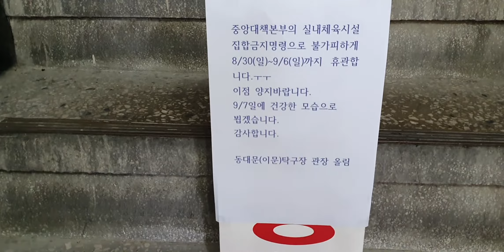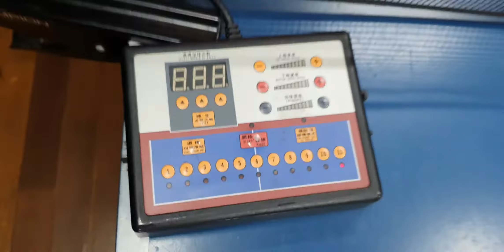오늘도 나홀로 셀프트레이닝을 시작했습니다.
나는 엄격하게 자신을 추구하는 인간을 언제나 존경한다. 가난해도 좋다. 단지 하나의 목표에 목숨을 걸고 정진하는 인간은 정말로 훌륭하고 정말로 아름답다. 그런 인간은 정말 숭고하게 보인다.

    대산 최배달